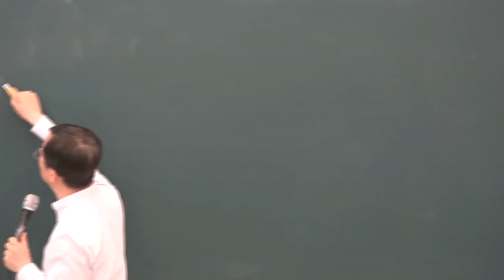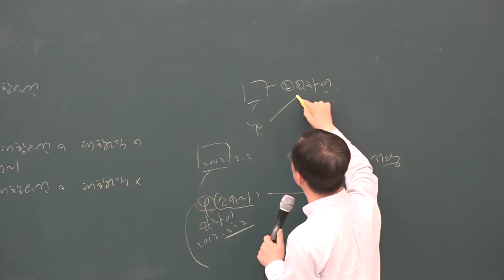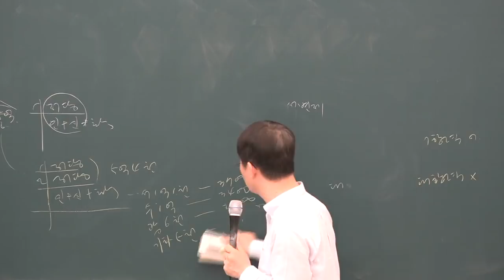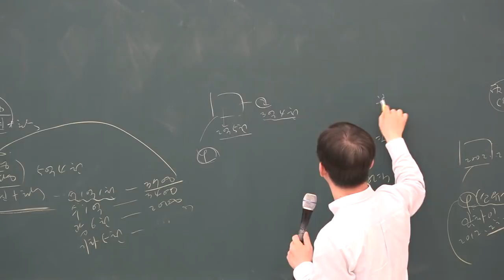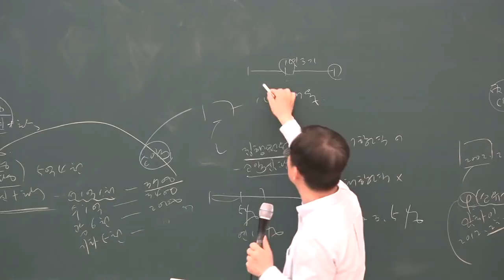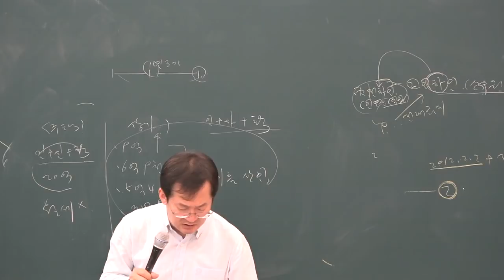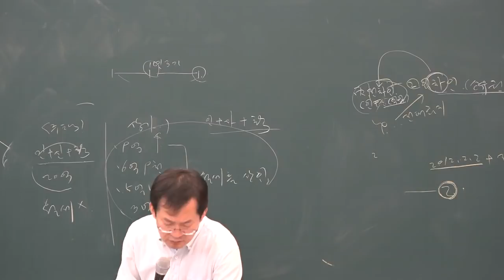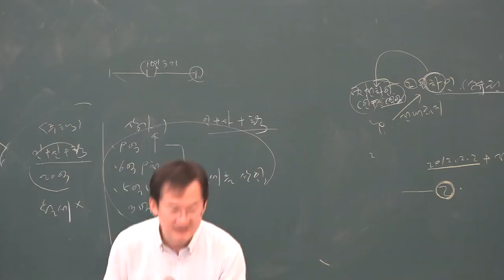[공전무] 2019년 공인중개사 민법 및 민사특별법 고급이론 4-34